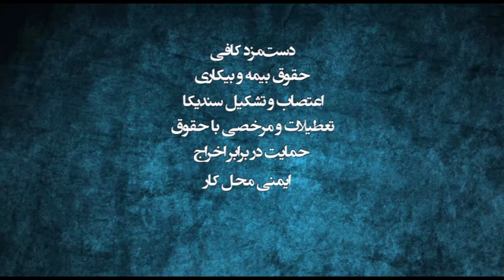روز جهانی کارگر - تلویزیون ایران فردا